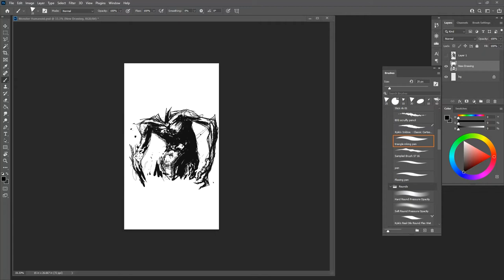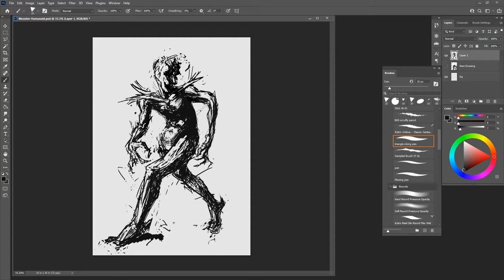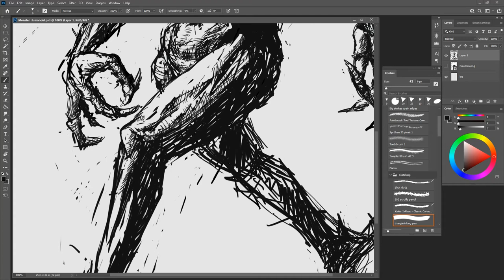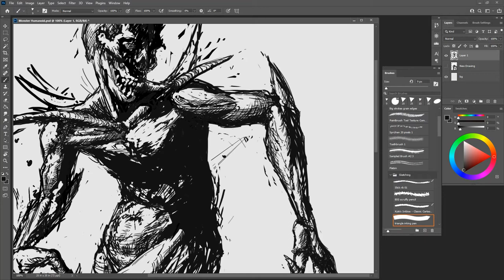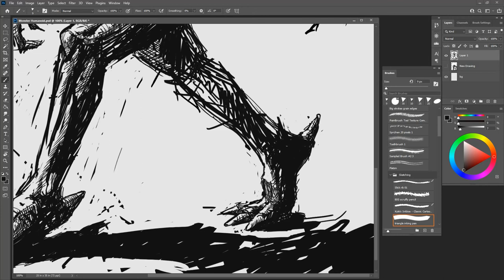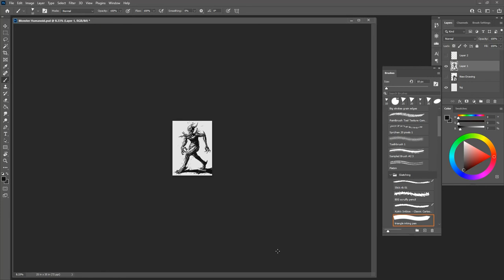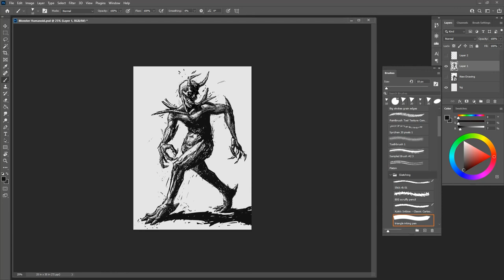Monster Design: Drawing a Demon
This video is about designing a demon type of monster. The basic ideas covered are about creating basic shapes for the pose and converting them to forms. When it gets into the refinement stages, the process goes back and forth with a very simple method. By skipping around the figure, everything grows and develops together so that it all is flexible through the entirety of the process.

Materials I like:
Prismacolor Premier Colored Pencils
Strathmore lightweight sketch pad